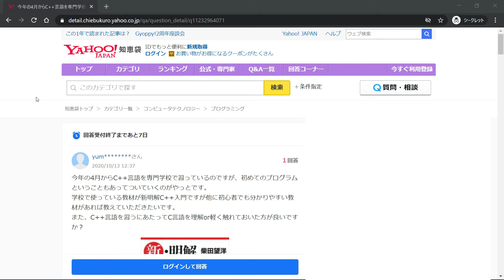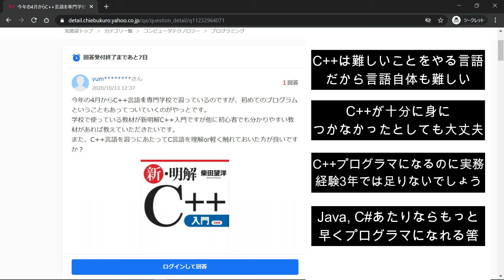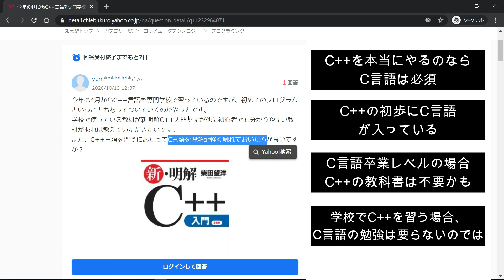C++の学習にC言語は必要？ [知恵袋回答]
以下のご質問に対する回答です。
この動画で語っている内容は私個人の意見です。事実関係というよりも、このような見方をしているという風に受け留めていただければと思います。つまり、動画中でC++は難しいと繰り返し申し上げていますがC++が難しいという事実があるのか否かではなくて、私個人としてはそのように見ているということです。